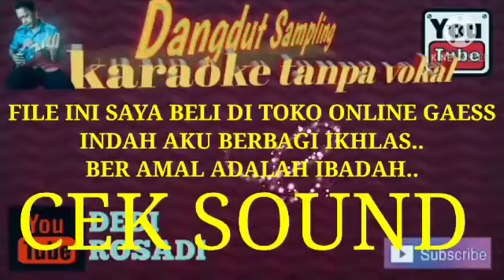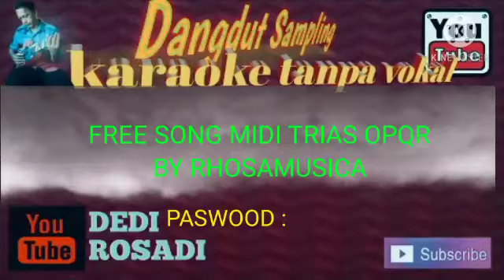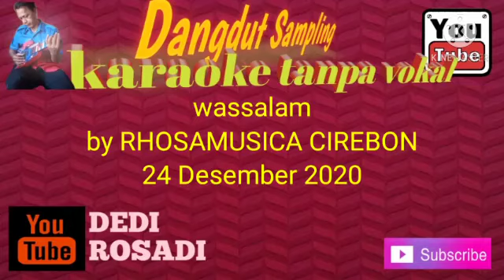DOWNLOAD MIDI 3AZ FREE INDAH BERBAGI//DEDI ROSADI KARAOKE TANPA VOKAL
silahkan yg mau download MIDI 3az free bantu subscrib nya kawan putar videonya

terhapus otomatis terjadwal kan

terimakasih
wassalam
by RHOSAMUSICA CIREBON
24 Desember 2020